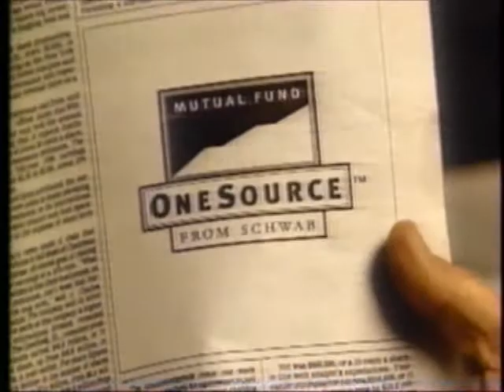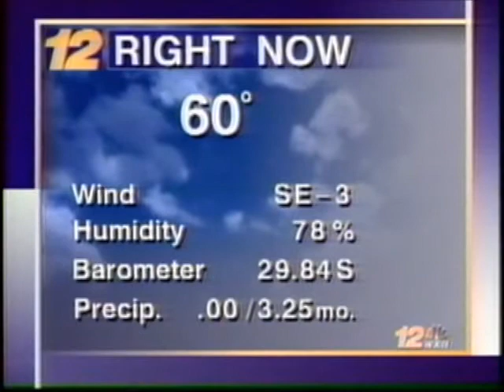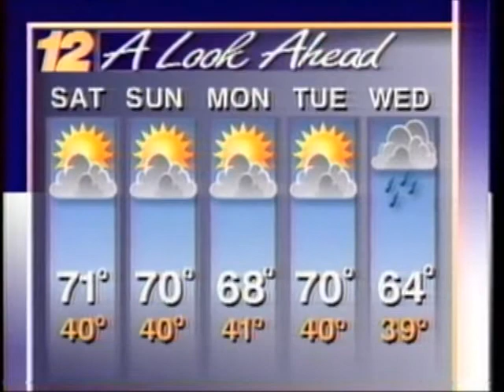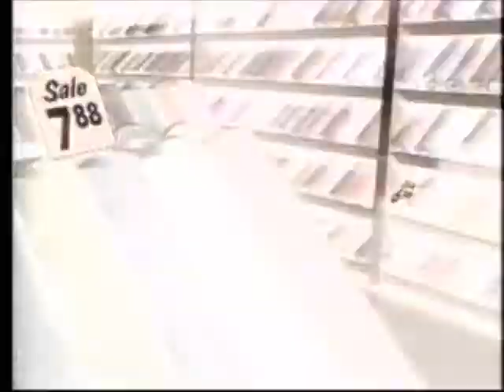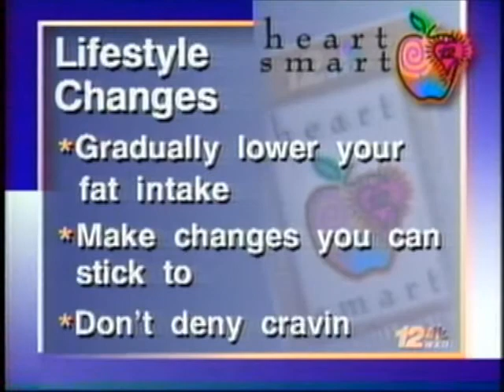WXII-12 Evening Newscast (1996) Part 2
This is most of an evening newscast from WXII-12 in Winston-Salem, NC from February 23, 1996.

Keith Weatherman, the guy interviewed in the last segment of the video, is actually my uncle.